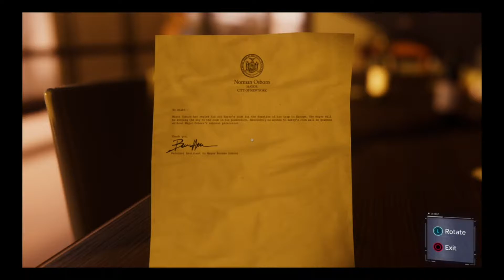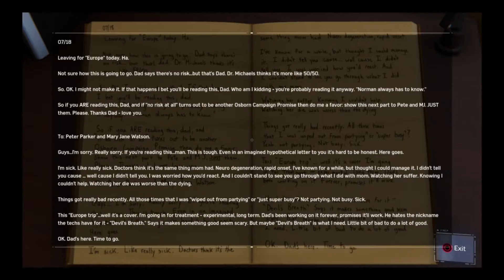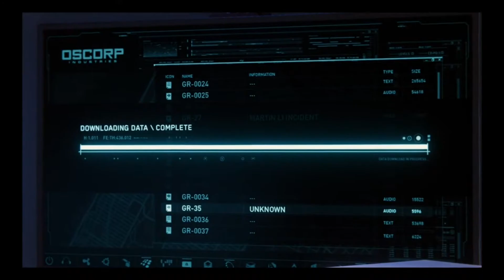Let's play Spider man ps4 part 21